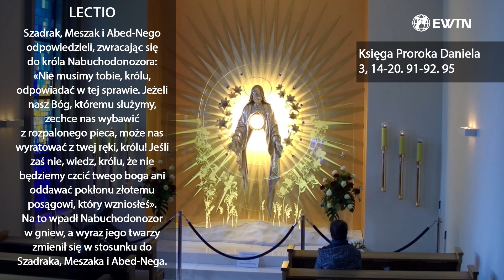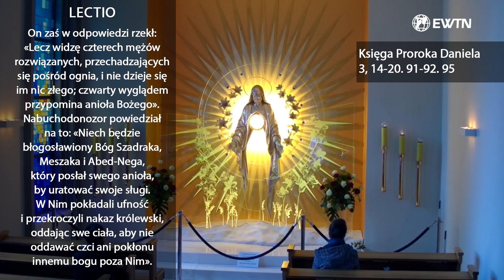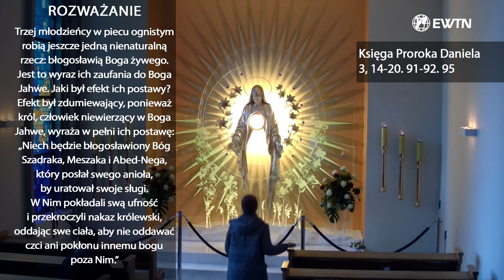EWTN Polska | Lectio divina (06.04.2022)